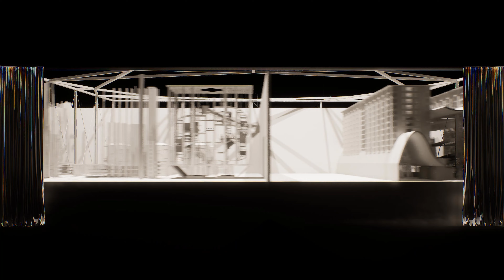AA Projects Review Video 1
Ordos is a derelict city that was created to shift the economy of China from agricultural to urbanized through a boost in the housing market. The government relocated a top school in China, thus, people had to move to Ordos. The displacement of people was a political decision striving for economic growth. However, there is still an emptiness which needs to be filled. The project will generate a speculative urban scenario in a non-descript city using locations such as Ordos as a framework. Furthermore, forming a solution to a problem which appears through investment for economic growth. Ultimately, it was in need of future adaptation with moments in the city having an alternative typology.